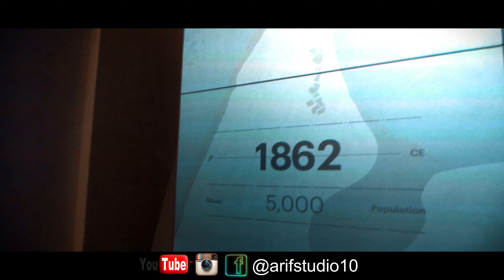Al SHINDAGHA MUSEUM DUBAI | A PLACE TO EXPLORE & LEARN | दुबई संग्रहालय- متحف الشندغة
We took a tour of the Al Shindagha Museum in Old Dubai and were given a fascinating insight into the rich past of the UAE back in the 19th Century.

We are honoured to welcome you at AL Shindagha Museum where you can explore the heritage and culture of the UAE and learn more about the history of Dubai Creek and its role in the emirate’s progress. You can also visit the perfume house and learn more about the history of Emirati fragrances and its secrets.
The AlShindaghaMuseum​ is open daily, except for Tuesdays, from 10 am - 6 pm and Fridays from 2:30 pm - 9 pm.
Last ticket sold one hour prior to closing.

نتشرف بزيارتكم الى متحف الشندغة حيث يمكنكم استكشاف تراث وثقافة دولة الإمارات العربية المتحدة ومعرفة المزيد عن تاريخ خور دبي ودوره في نهضة الإمارة. كما يمكنكم زيارة بيت العطور والتعرف على تاريخ العطر الاماراتي وأسرار خلطها .
يفتح متحف الشندغة أبوابه يوميًا، ما عدا أيام الثلاثاء، من الساعة 10 صباحًا حتى الساعة 6 مساءً ويوم الجمعة من الساعة 2:30 ظهرًا حتى الساعة 9 مساءً
تباع آخر تذكرة قبل ساعة واحدة من الإغلاق.
لمزيد من التفاصيل زوروا الرابط التالي:

Dubai Creek: Birth of a City and Perfume House. The galleries are part of the Phase 1 of the Al Shindagha Museums development project, being carried out in partnership with the Dubai Culture and Arts Authority and the Department of Tourism and Commerce Marketing. It aims at opening 25 various-themed museums as part of the plan to revive and develop the historic Dubai area.

Ticket price is 15aed for both Museum!